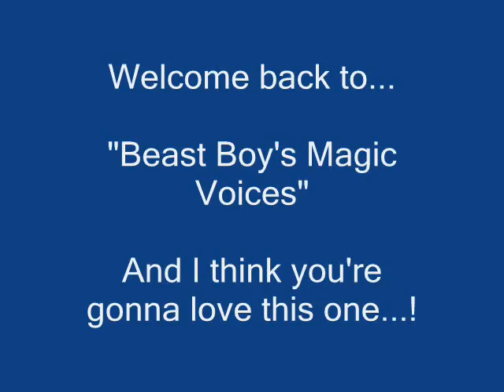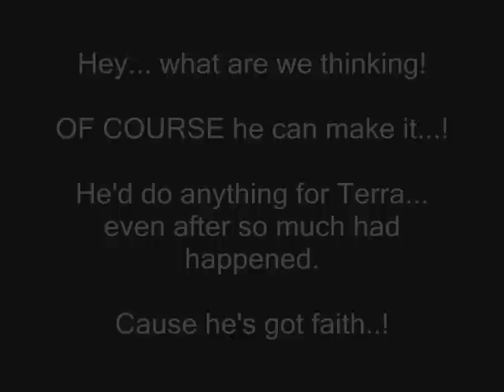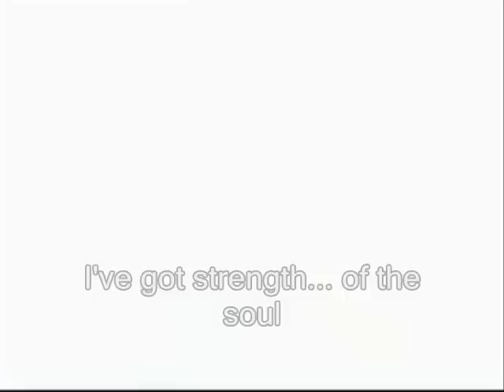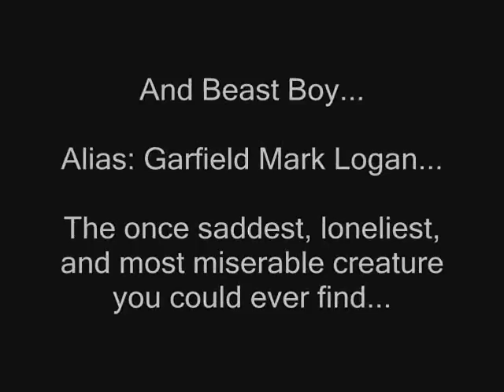Beast Boy's Magic Voices #24 Faith of the Heart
*SCREW RAVEN AND BEAST BOY*

Ever since Voice 23... you've all been asking me for it and HERE YA GO! Terra's in labor, and BB is RUSHING as fast as he can to be there.